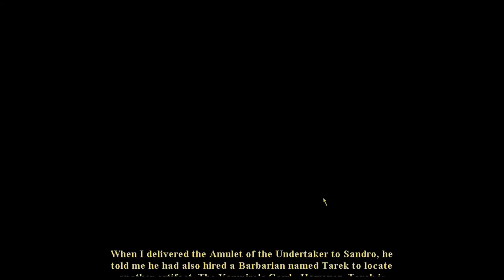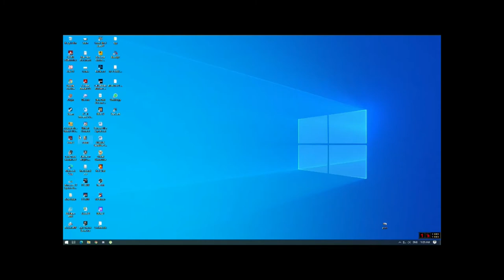Retrieving the Cowl - Heroes III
New Begining
Campaign Description: Gem arrives from Enroth fresh from the Succesion Wars. She first helps the Clovergreen Militia and then aids a wizard's apprentice against the Necromancers of Deyja.

Third Stage:
Retrieving the Cowl
Scenario Description: Bring the Vampire's Cowl to the town of Leafhall to win the scenario. However, if  Gem and Clancy are defeated in combat or you will lose the Cowl, the scenario is lost. Your heroes are limited to level 20, but Gem and Clancy  will carry their experience, skills and spells onto the next scenario.